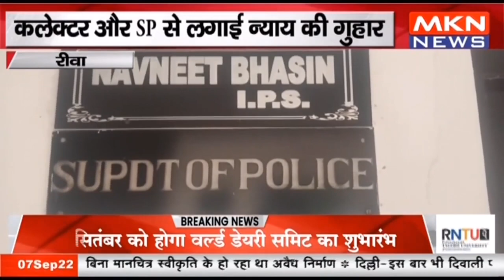रीवा - दर दर भटकने को मजबूर फौजी का परिवार, कलेक्टर और SP से लगाई न्याय कि गुहार